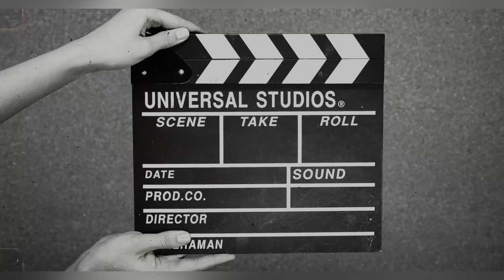Birthday vlog 🎁 || RA Vlogs #51